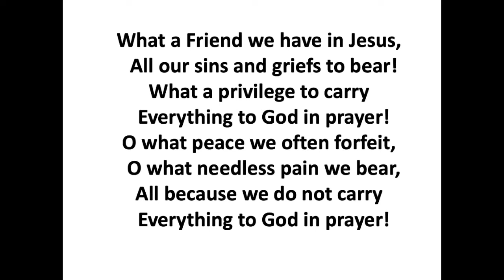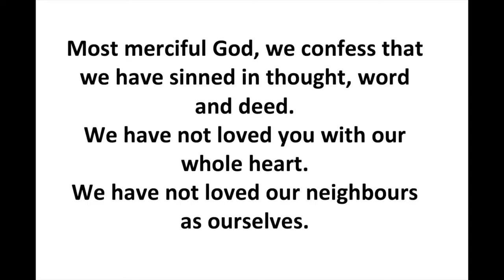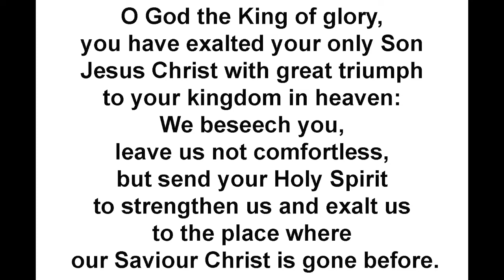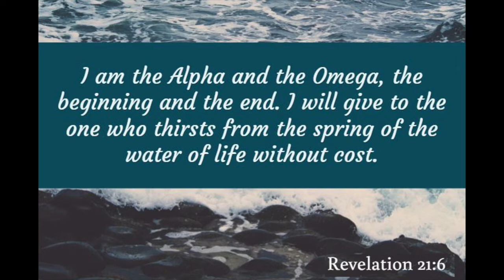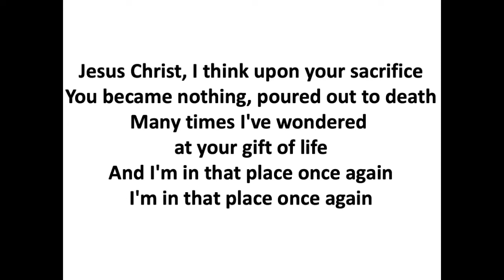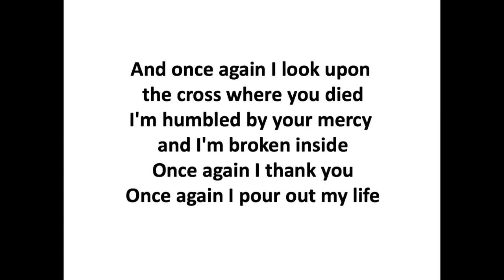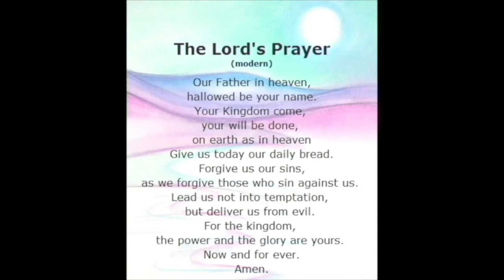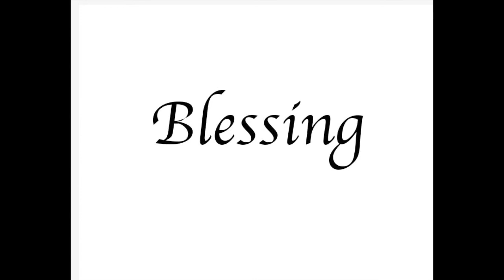29th May 2022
St Nicholas Church, Whiston, Worship Service 29th May 2022